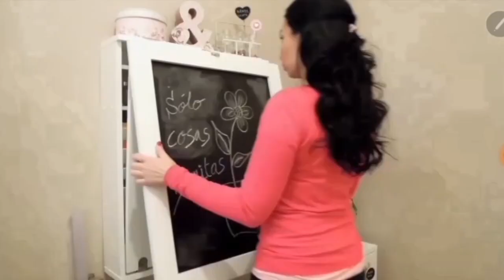"MESA PLEGABLE" "MESA REBATIBLE""MESA ABATIBLE" MESA DE PARED""MESA PARA ESPACIOS REDUCIDOS"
PRACTIMESA: MESA REBATIBLE PARA ESPACIOS REDUCIDOS

*PRÁCTICAS *ADAPTABLES * DECORATIVAS * ELEGANTES
* NOVEDOSAS * ESPACIOSAS * FACILES DE OPERAR * RESISTENTES Y DURABLES.

* PRACTICAS: LA SOLUCION A LA FALTA DE ESPACIO.

•Indispensable en MONOAMBIENTES y COCINAS PEQUEÑAS.
•Para la COCINA, el COMEDOR, el DORMITORIO, la OFICINA, el QUINCHO...
•Genial para el DORMITORIO de los NIÑOS y las TAREAS ESCOLARES.
•Ideal en CONSULTORIOS, SALONES DE BELLEZA, MANICURIA, COSMIATRIA.
•Utilisima para HOBBISTAS, JOYEROS, RELOJEROS, MODISTAS, SASTRES.
•Infinidad de usos...

*ADAPTABLES: MODELOS Y MEDIDAS SEGUN EL USO Y EL ESPACIO.

•CON ESTANTES DE VIDRIO Y/O FONDO DE ESPEJO para manicuria, cosmiatria, joyerías, etc.
•CON FRENTE DE CORCHO para las tareas escolares, la oficina, etc.
•CON FRENTE DE PIZARRA para la cocina, la oficina, el dormitorio de los niños, etc.

•MEDIDAS adaptadas para aprovechar al máximo el espacio disponible en en el lugar de uso. Tanto la altura, como el ancho y la profundidad pueden hacerse a medida.

•ESTANTES Y DISEÑO INTERIOR adaptados para aprovechar al máximo el espacio de guardado interno según los útiles y elementos que se almacenaran dentro del mueble.

* DECORATIVAS: COLORES Y MATERIALES COMBINADOS CON EL AMBIENTE.

•MODERNAS COMBINACIONES para el hogar, la cocina, el desayunador.
•ALEGRES Y DIVERTIDOS COLORES para el dormitorio de los niños.
•SOBRIAS TEXTURAS para el comedor, el consultorio, la oficina
•ATRACTIVAS IDEAS para el comercio.

*ELEGANTES: LUCEN PERFECTAS TANTO ABIERTAS COMO CERRADAS.

•ABIERTAS resultan cómodas para cualquier actividad con todo lo necesario ordenado y organizado al alcance de la mano.
•CERRADAS dan un toque decorativo al ambiente ocupando el mínimo espacio posible.

*NOVEDOSAS: UN PRODUCTO DIFERENTE A TODO LO VISTO HASTA AHORA.

• LAS PRACTIMESA han sido diseñadas pensando en las necesidades del cliente sin olvidar el buen gusto.

* ESPACIOSAS
•Gran capacidad de guardado.
•El espacio interior se aprovecha al máximo porque se diseña según el uso.

* FÁCILES DE OPERAR

•ABREN Y CIERRAN CON TOTAL FACILIDAD EN UN SOLO PASO.

* RESISTENTES Y DURABLES: FABRICADAS CON MATERIALES DE 1ra CALIDAD. GARANTIA DE POR VIDA EN HERRAJES. SERVICIO DE POST-VENTA

•Fabricadas en melamina de la marca MASISA de 18 mm. de espesor.
•Herrajes para uso intensivo de 1ra CALIDAD con GARANTIA DE POR VIDA.
•SERVICIO DE POST-VENTA.

•NO ES MUEBLE DE CAJA PARA ARMAR•

•Videos Practimesa en Youtube, Facebook.
•Local a la calle en Palermo frente Instituto Geográfico Nacional.
•Más de 30 años de experiencia avalan nuestros productos.
Mesa plegable, cambiador para bebé, mesa rebatible escritorio, mesa para quincho, marca PRACTIMESA legítima reforzada con práctico lugar de guardado. SOMOS FABRICANTES
Las medidas de la mesa 90x60 y el mueble de guardado 94x64x15.
Confeccionada en melamina de 18 milímetros de la marca Masisa (la mejor) con preciosos herrajes y bisagras de marca Häfele 35 (lo mejor)
Extraordinario producto para espacios reducidos. Elegante, novedoso. Atención a hoteles, restaurantes, cabañas etc... ventas por mayor y menor.
Tenemos local a la calle en Palermo, página web, Facebook  y múltiples películas en youtube.
VEA NUESTROS productos, vea nuestros vídeos!!!
CUIDADO! Hay muchas imitaciones! CUIDADO! la calidad no es la misma, PRACTIMESA es marca registrada y garantía de responsabilidad.
ATENCIÓN!! este mueble NO viene en caja!!!
Esta PRACTIMESA viene armada LISTA para instalar!!!
Con sus correspondientes tornillos y anclajes de la más alta calidad.
Sin complicaciones, con el respaldo de PRACTIMESA Argentina, sin sorpresas. Realmente usted disfrutará de un mueble bién hecho y fuerte que durará años!
Cuide su dinero, una inversión bien hecha!
Envíos a todo el país, instalaciones.
Su consulta no molesta, será un placer atenderle.
Todos los colores, combinaciones y medidas desde un simple escritorio para un niño hasta una mesa para el quincho.
PRACTIMESA.